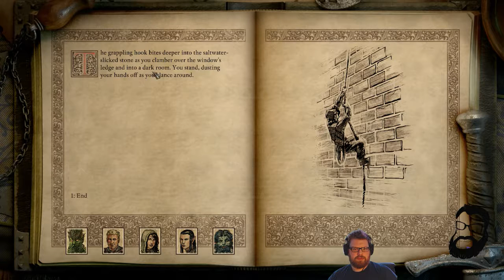PILLARS OF ETERNITY 2: DEADFIRE - SET SAIL TO SALT TOWN #7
Having a play of Pillars of Eternity 2 : Deadfire.

Looking forward to killing all the things, sailing all the boats, maybe have a little bbq here and there, and possibly sing a few sea shanties...